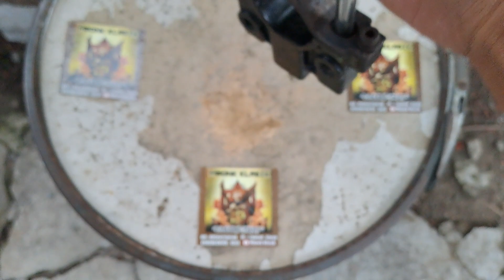kunci ganda roda depan honda tiger astrea prima star grand bulus legenda ORIGINAL